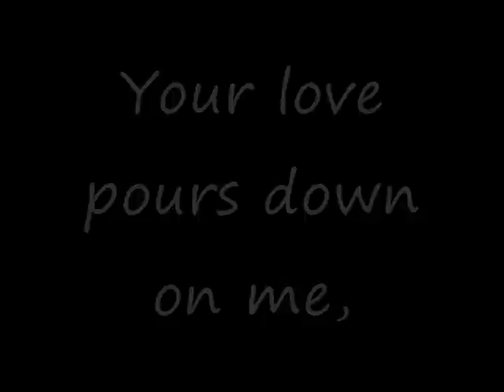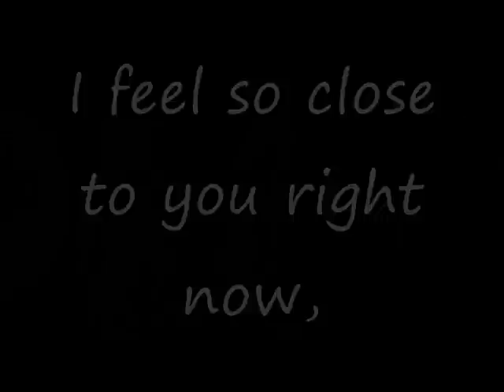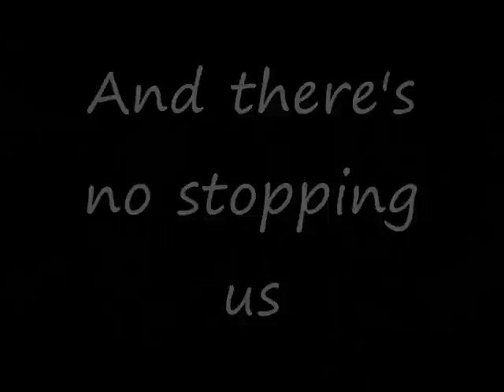Calvin Harris - Feel So Close (Lyrics)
I feel so close to you right now
It's a force field
I wear my heart upon my sleeve, like a big deal
Your love pours down on me, surrounds me like a waterfall
And there's no stopping us right now

(dance beat plays)

(dance beat plays)